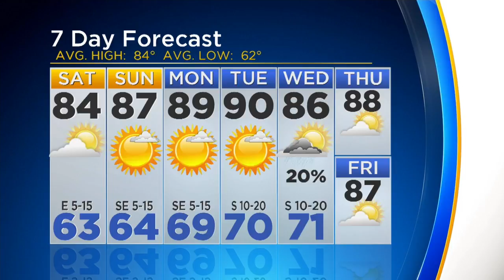Scott Padgett's Weather Forecast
With temperatures in the 80's, it looks to be a great weekend for the opening of the State Fair of Texas.